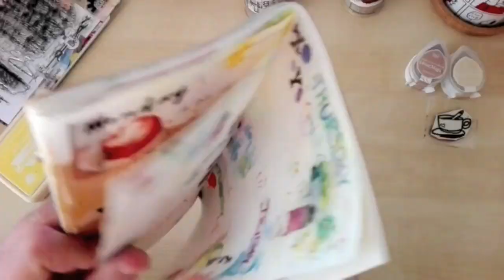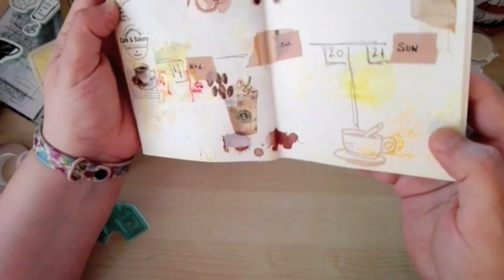Planner week 3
Inspiración para crear tu propio planner .